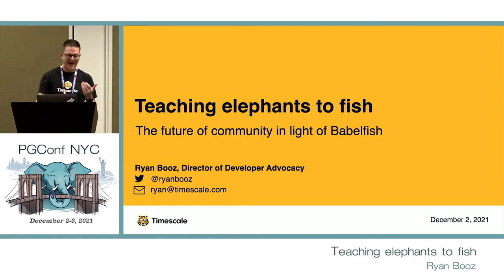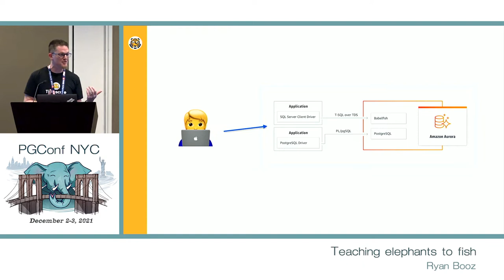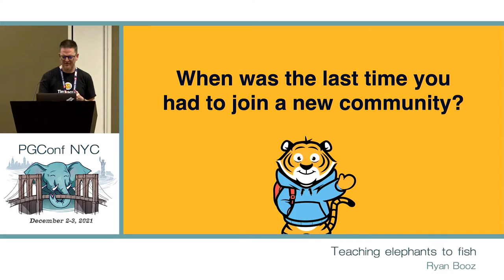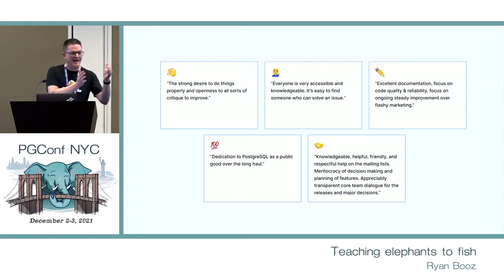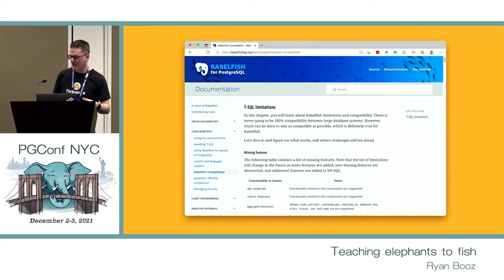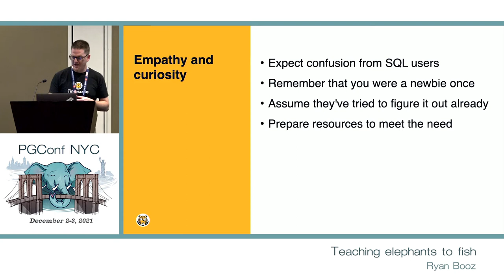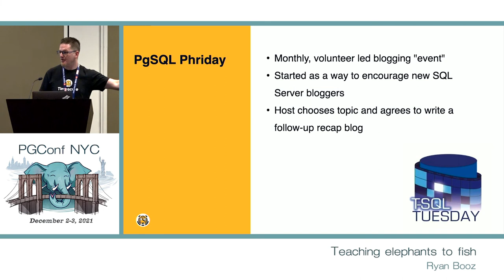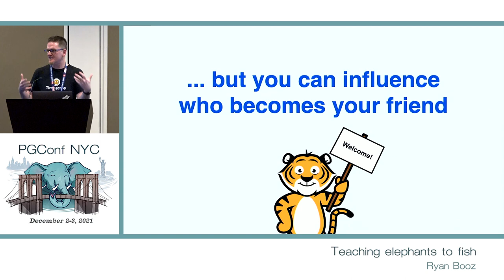PGConf NYC 2021 - Teaching elephants to fish by Ryan Booz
Teaching elephants to fish by Ryan Booz

Whether you are the PostgreSQL DBA for an Agile, Sprint-based team, or a Developer with DBA responsibilities, you may feel like the development bottleneck at every turn. Managing migrations with your ORM of choice is easy but often error-prone and hard to manage as the project grows. Or worse yet, maybe your schema and change management is a folder full of poorly commented SQL scripts saved to a local folder.

Surely there's a better, SQL-centric way to manage PostgreSQL as code, test changes, and deploy updates - right? Yes, there is!

In this session, we'll explore the current state of tooling to manage PostgreSQL schema and code changes. By demonstrating the process from database creation to deploying changes, you'll see how common tools like Sqitch, FlywayDB, pyrseas, PostgresCompare, and others can provide the foundation you need to transform how you manage PostgreSQL changes within your daily work.

By the end of the session, you'll be ready to tame your rogue PostgreSQL databases, managing changes and migrations with ease, and become the envy of the development team.